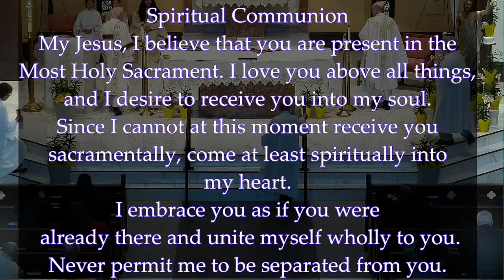Most Holy Trinity Cresco Sunday Mass 8 AM 04-21-2024